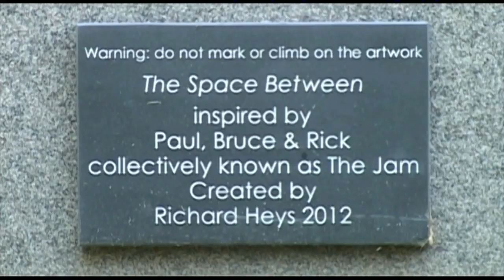Terry talks to Rick Buckler - Part One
Rick Buckler talks to Terry about his time with The Jam and explains about the sculpture of the band in Woking